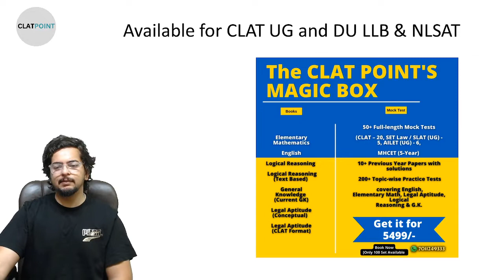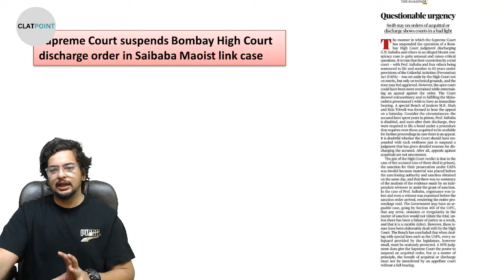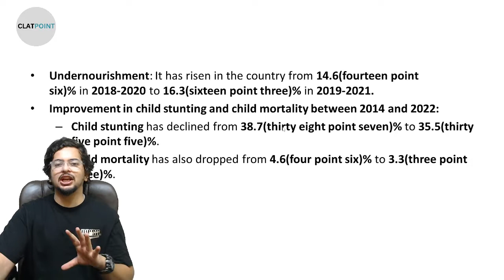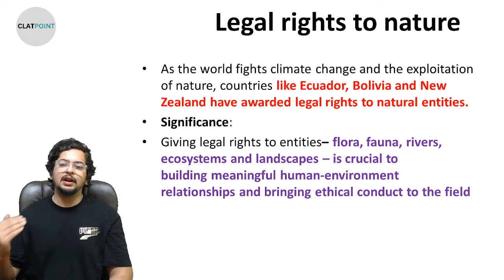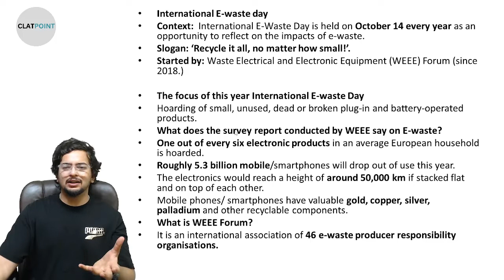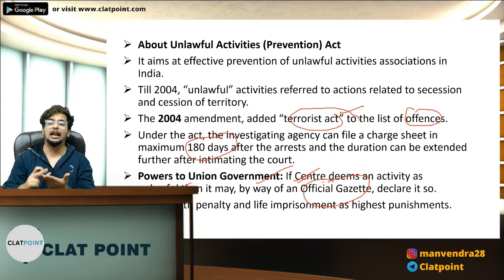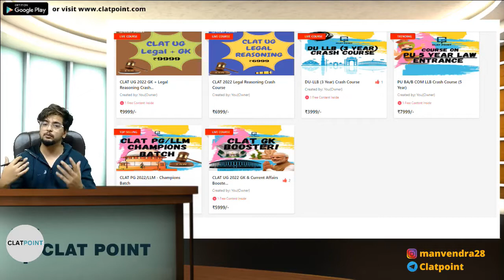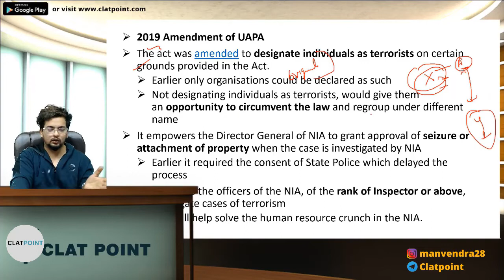The Hindu News Paper Analysis, 17th October 2022- Current AffairsToday|CLAT, AILET,LLM & NLSAT 2023